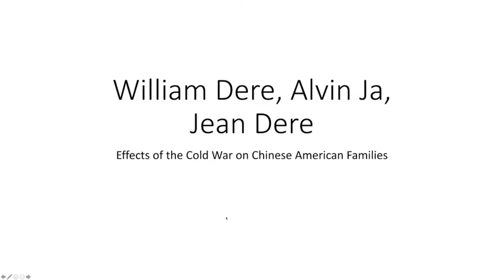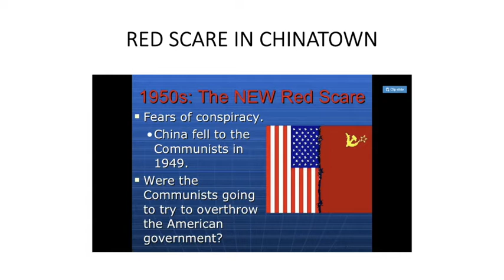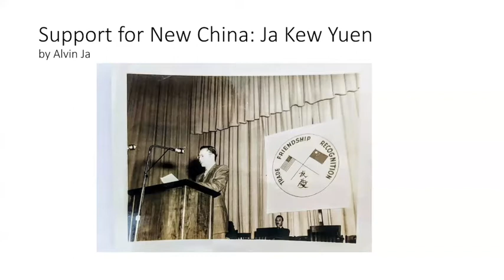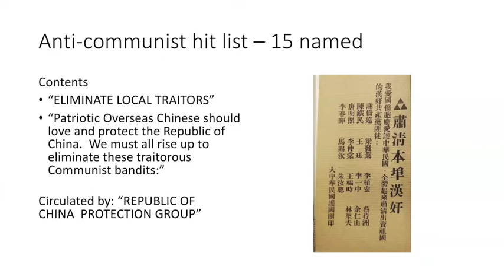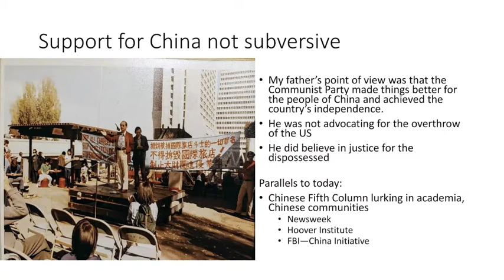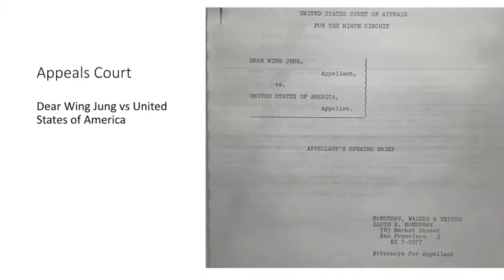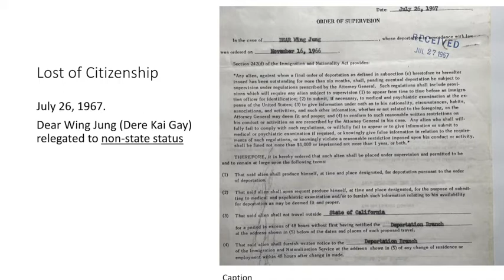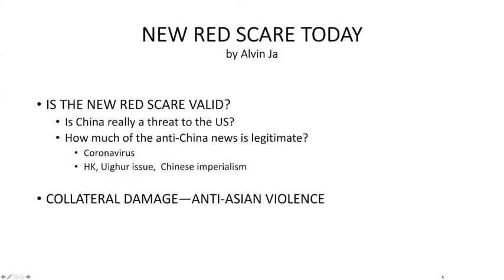Cold War Effects Chinese American Families in 1950s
March 17, 2021, Chinese American History Class, UC Berkeley. Instructor: Harvey Dong

Speakers: William Dere, Jeanie Dere, Alvin Ja

Panel Talk: The Effects of the Cold War on Chinese American Families.
William Dere, Jeanie Dere and Alvin Ja grew up in San Francisco Chinatown. Their parents were active in support for the newly established People’s Republic of China, and for friendly relations between the US and China. Their panel talk will be about the McCarthy-Cold War repression during the 1950s and 1960s that affected their families and its significance today.